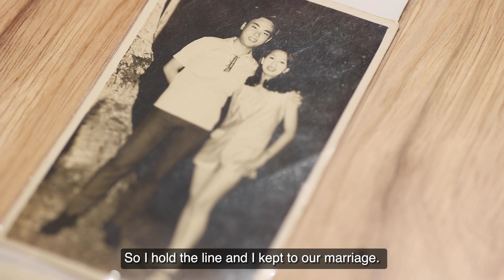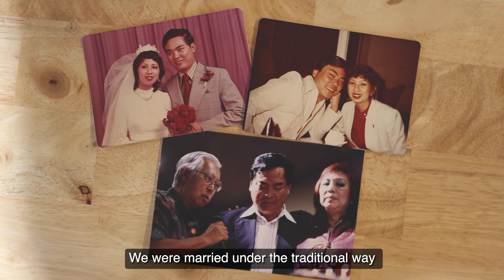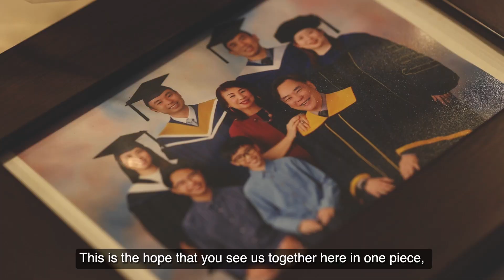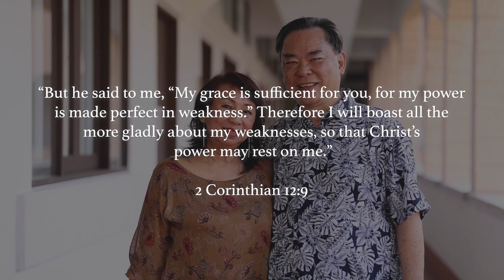COR Family Series: God Healed & Restored Our Marriage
What sin, hurt and disappointments once threatened to destroy, God has restored. In line with the theme for 2023, "Turn Homeward Reach Outward", we hear the amazing testimony of how God healed Peter and Doreen's marriage, even when the situation seemed irreparable.

Through their sharing, we are reminded of how our relationships are reconciled, repaired and strengthened when Christ is at the center.

Chapel of the Resurrection (COR) was founded in 1979 with 80 members who met in the canteen of St Andrew’s Junior College at the then-campus at Malan Road. Under the leadership of her first Vicar, the late Revd Canon Dr James Wong, COR planted several churches including 5 local parishes and 2 congregations.

Today COR, an intergenerational church located at St Andrew’s Village in Potong Pasir, continues to provide chaplaincy support to the students and staff of St Andrew’s Junior College.

Join in for our livestream services:
Saturday Praise Service | every Saturday, 4:10pm
Sunday Worship Service | every Sunday, 9:30am
复活堂中文 | every Sunday, 2pm